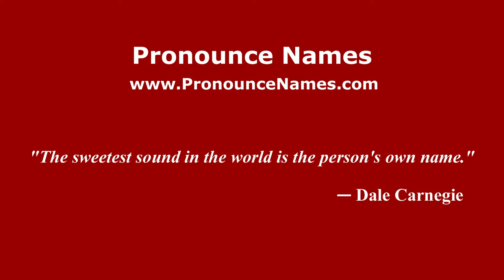How to pronounce Marco Polo (Italian/Italy) - PronounceNames.com